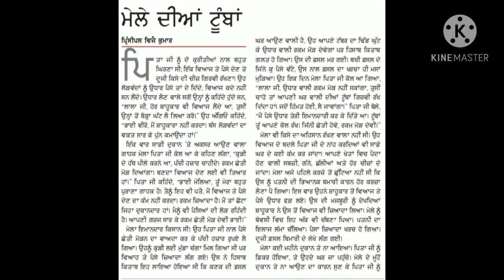punjabi steno dictation 90 speed psssb shorthand